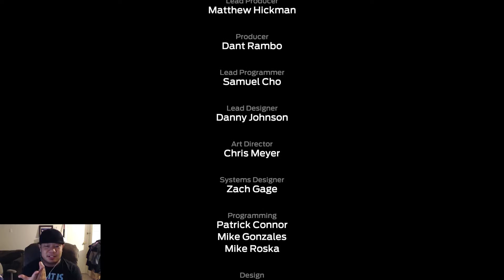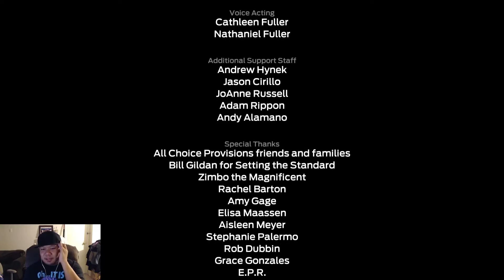Can Gamerlush beat Tharsis!!!???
What's up everyone I wanted to show of my experience with Tharsis

Please donate, if you would like to help the channel improve